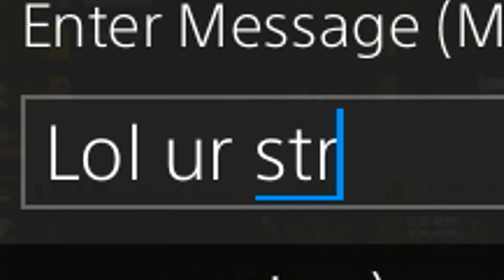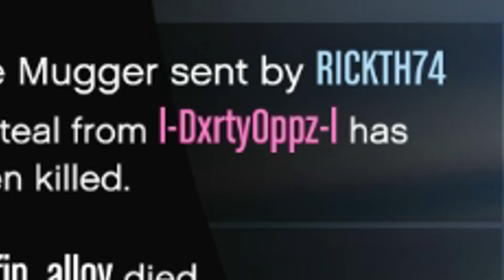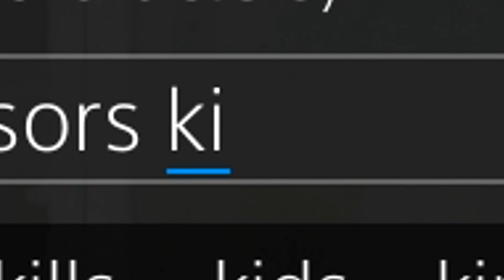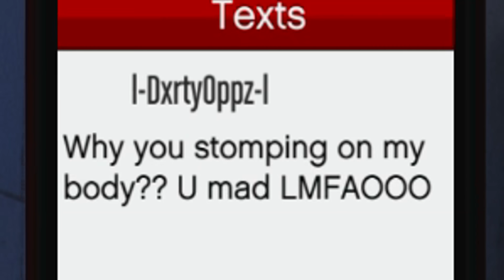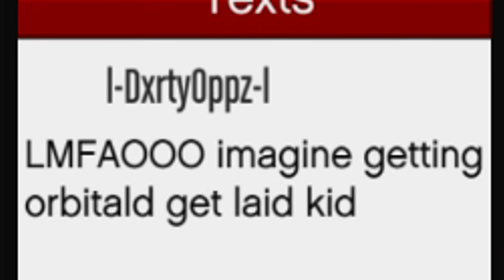What Happens If You Outsmart a Rank 1027 Griefer on GTA 5 Online? (Salty Ragequit)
A modded rank 1000 griefer gets angry when I outplay him on gta online. He resorts to using an orbital cannon on me which costs $750,000.

🛒 MERCHANDISE!